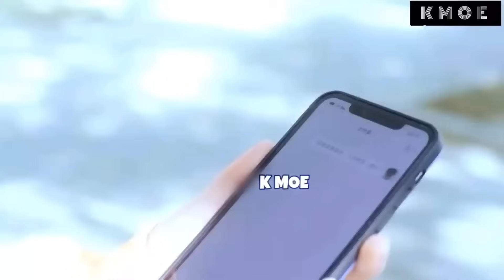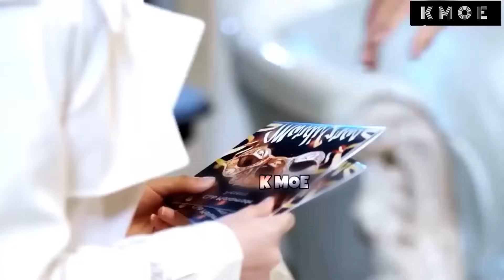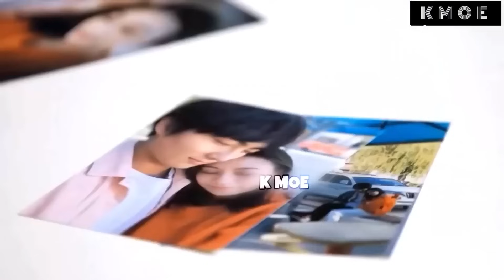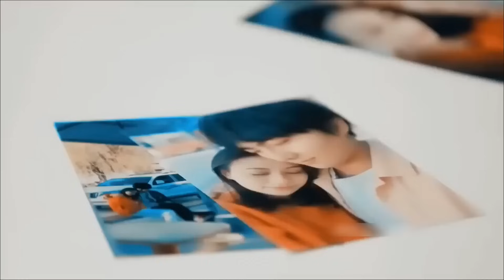Hate but Love Contract Marriage💗New Korean Mix Hindi Songs💗Korean Drama💗Korean Lover Story💗Chinese